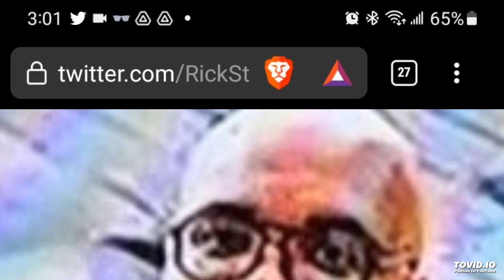Big Smiles - Eleven Thousand Breaks, Gimme A Break remix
Keef'd Out Don Kuts